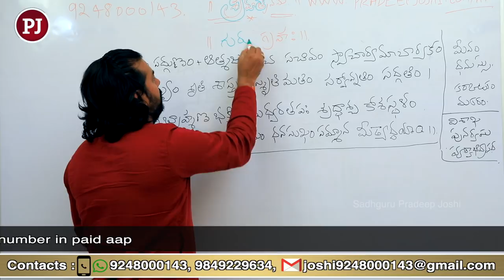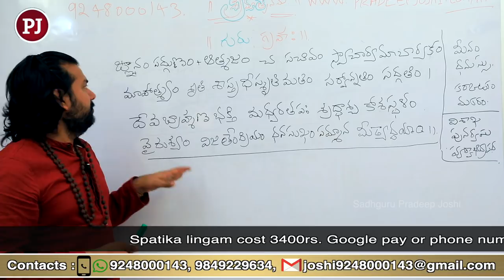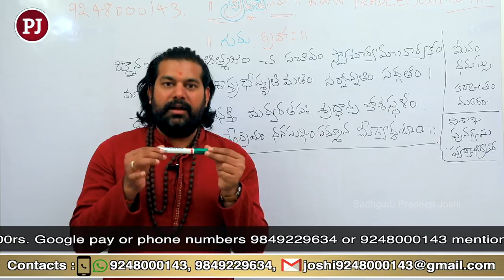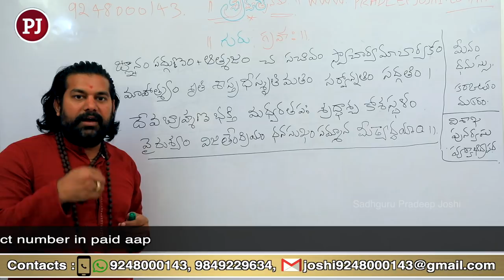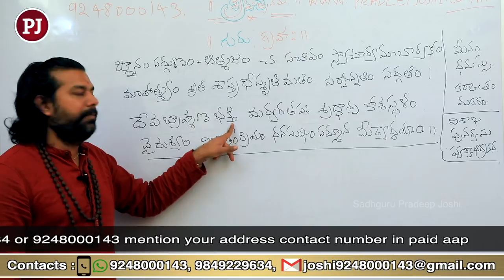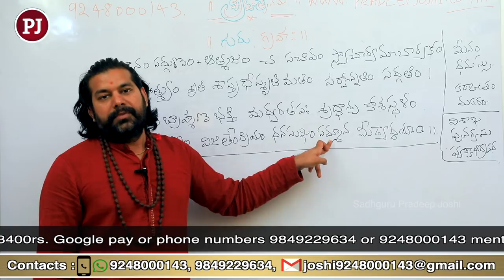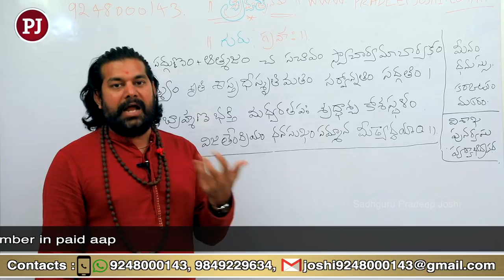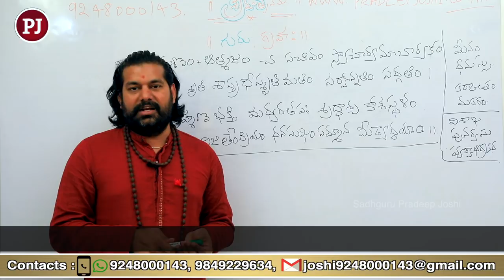జ్యోతిష్య శాస్త్రం లో "గురు గ్రహం" యొక్క విశేషం గురించి - Guru Graha Phalithalu - Pradeep Joshi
జ్యోతిష్య శాస్త్రం లో "గురు గ్రహం" యొక్క విశేషం గురింaచి -  Guru Graha Phalithalu - Pradeep Joshi